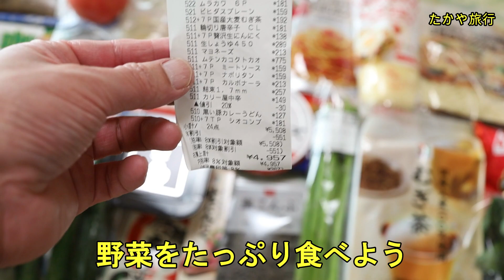【味噌 醤油 パスタ】野菜をたっぷり食べよう！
【味噌　醤油　パスタ】野菜をたっぷり食べよう！　✨現在、3名の方がメンバーシップで応援してくださっており、YouTubeとパート勤務で生活しています！毎日、メンバー限定で 旅行の写真 や 動画、さらに 災害情報 をお届けしています。📷🚨